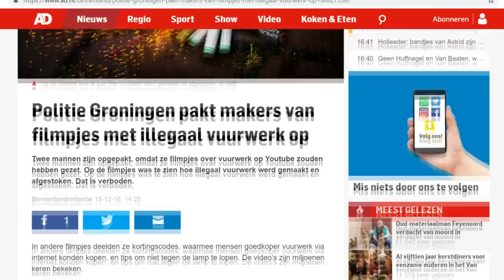Politie NEEMT Vuurwerk Kanalen OVER?!